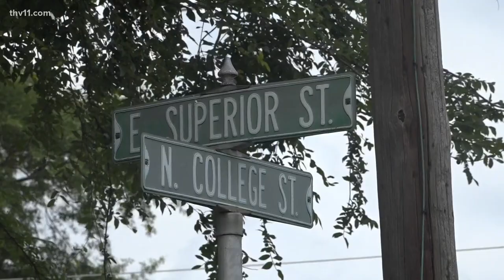Family of Stuttgart man killed hopes for justice after suspect arrested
A Stuttgart family is happy after an arrest was made in the death of their loved one.